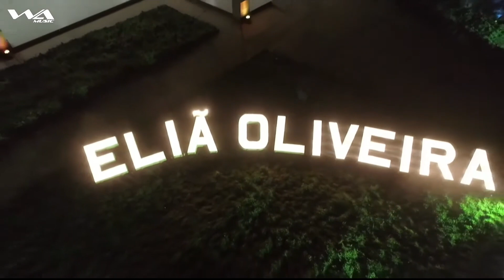Live - Eliã Oliveira | Vencendo de Pé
LIVE - ELIÃ OLIVEIRA